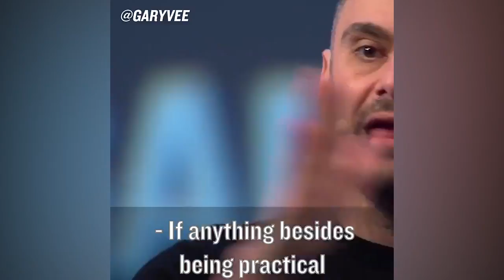The Scariest Thing In The Entire World [Gary Vaynerchuk]